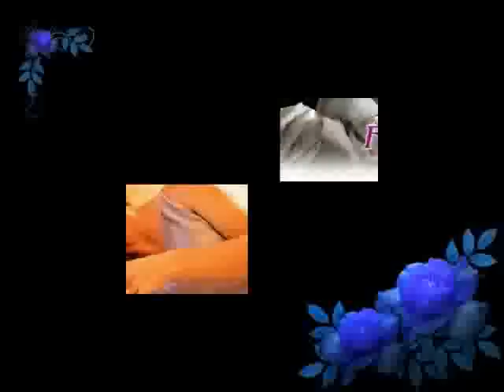Es mi Madre- Agustin Pantoja.avi